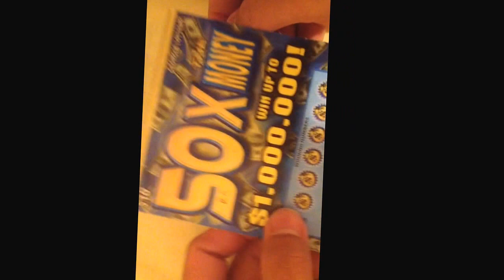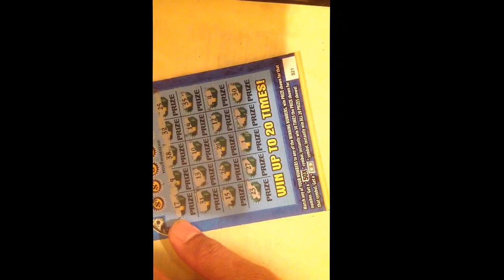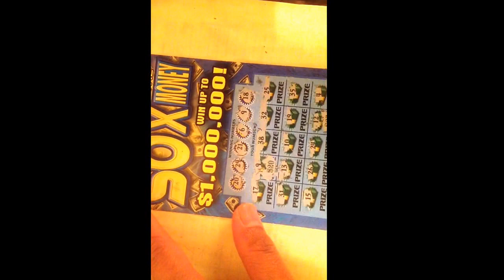50x the money at rest area georgia state line